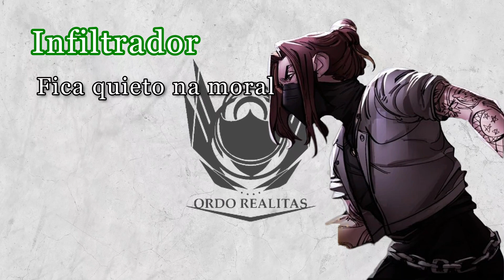O QUE SUA TRILHA FAVORITA DE ORDEM PARANORMAL DIZ SOBRE VOCÊ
Graças ao engajamento de vocês, trago pra vocês o que sua trilha de Ordem Paranormal diz sobre você!